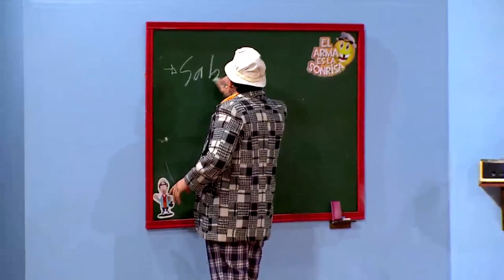David Ospina en The Suso's Show (Sexta Temporada)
El número 1 de la Selección Colombia, ese jugador que nos hizo emocionar con cada atajada, que nos llevó a la gloria en Brasil 2014, estuvo en el sofá del Paspi contándonos las historias de camerino de la Selección, su vida privada y sus logros como deportista.

Este programa se emitió el 9 de agosto.

The Suso's Show, todos los domingos 8pm, por Telemedellín y